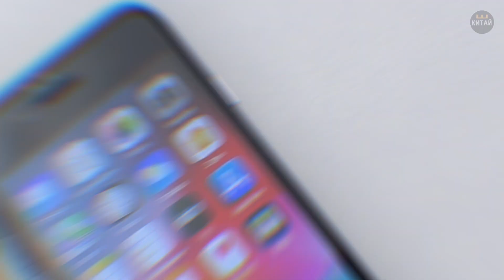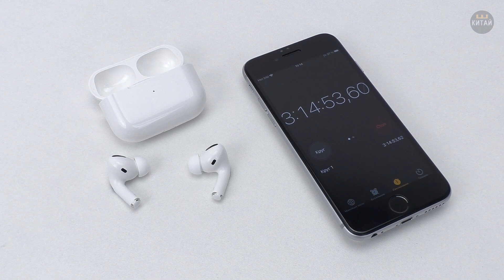Обзор Air20 Pro копия на AirPods PRO с активным шумоподавлением и пространственным аудио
На обзоре новая копия на Apple AirPods PRO - Air20 Pro ANC c поддержкой функций: поделиться аудио (Audio Sharing),  пространственное аудио (Spatial Audio), а также прозрачным режимом и режимом активного шумоподавления которые доступны в iOS 14.3. В копии на AirPods Pro зашита версии прошивки 3A283
Напомню, «Пространственное аудио» на данный момент работает только в фильмах, сериалах из Apple TV+ также на «стримах» с многоканальным аудио. С музыкой пространственное аудио пока не работает.
В наушниках теперь также стало легко «Поделиться аудио» и использовать с другими наушниками от Епл.